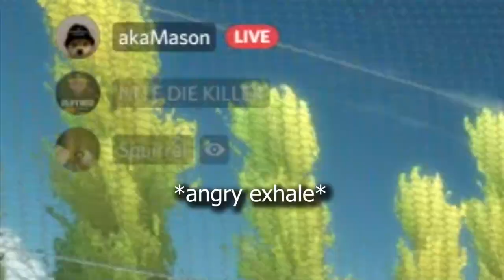CHAMPION 1 trolling GOLDS in Rocket League?!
I make many videos like these and would love if you could show support by clicking these links.

XBOX: GoldenFootBruh

Also imagine not commenting: """Minecraft" "ASMR" "pewdiepie" "music" "Fortnite" "markiplier" "YouTube is a perfectly balanced game with no exploits." "Runescape" "World of Warcraft" "Shadowlands" "Dream" "MrBeast" "Warzone" "FaZe Clan" "100 Thieves" "Call of Duty" "

champ 1 rocket league ceiling shot coconut mall meme fortnite glitches funny rocket league videos minecraft trolling rocket league airdribble orange guy rocket league champ 1 rocket league dababy rocket league trolling zoom trolling voice trolling champion gampeplay  Trolling